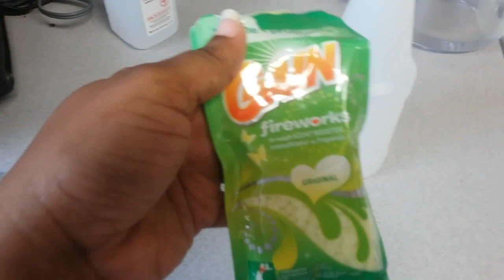Make your own febreze with only 3 ingredients